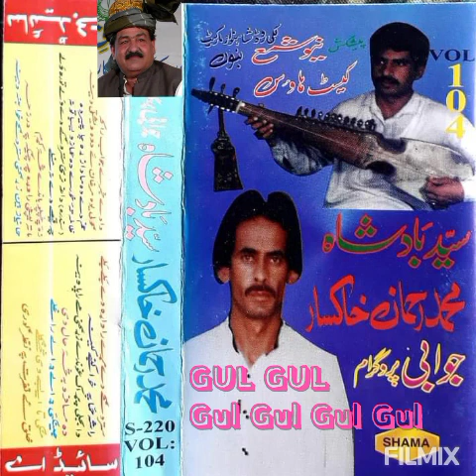Khaksar and Said badshah vol 104